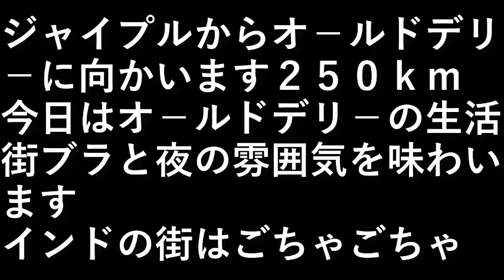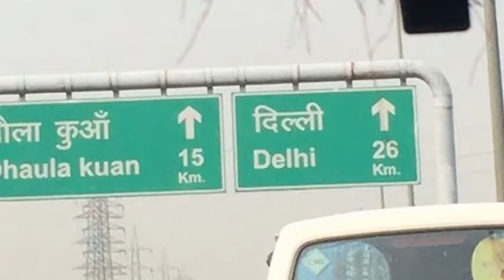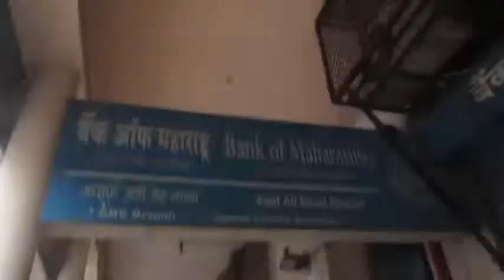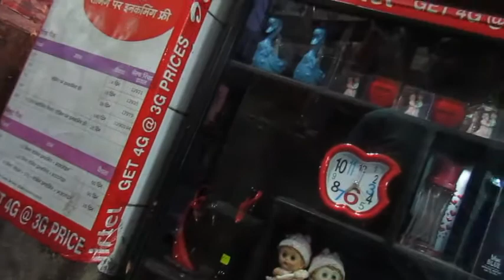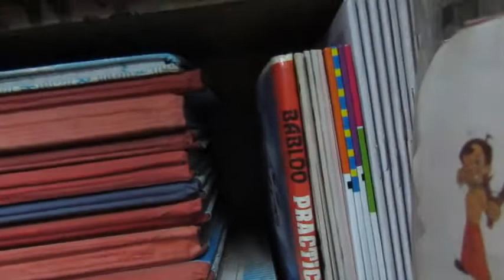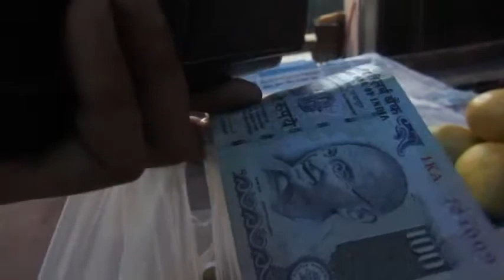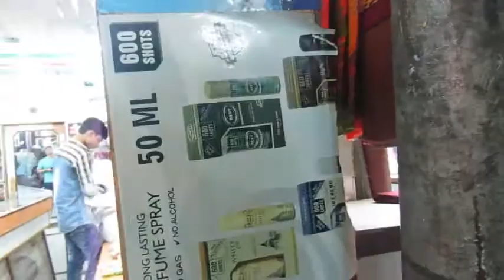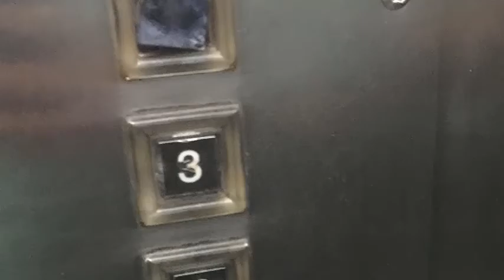インド旅行３３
ジャイプルから
オ－ルドデリ－に向かいます。

２５０ｋｍ

今日は観光はせず、
オ－ルドデリ－の生活、
街ブラと夜の雰囲気を味わいます。

インドの街はごちゃごちゃ。

設備屋の適当田舎暮らし